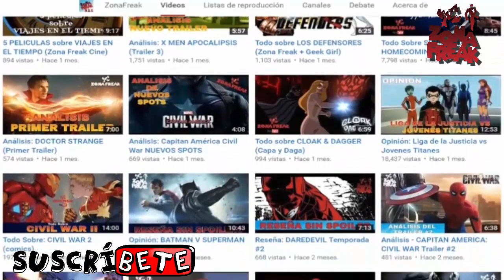5 CASAMIENTOS DE SUPERHEROES | Zona Freak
Conocé en esta lista cinco SuperHéroes que se han casado y cuyos casamientos fueron grandes eventos dentro del mundo de los comics. Sumado a esto, te regalo al final un BONUS TRACK muy bizarro.
Est especial es el celebración a que ME CASÉ, queridos zonafrikeros!!! Y quiero compartir mi alegría de esta manera con ustedes.

ZONA FREAK EXTRA: MATIAS F. ROMERO (Guión, Voz, Edición)

Música utilizada en el video:
Marcha Nupcial
John Williams - Superman the Movie